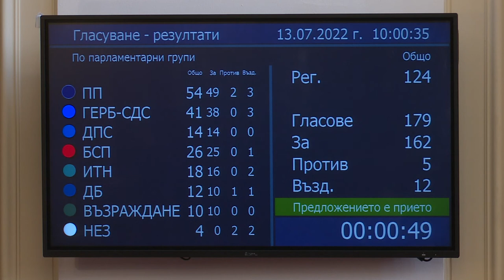НС прекрати пълномощията на Виктория Василева от ИТН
Бившата вече депутатка, която беше част от последните три Народни събрания, заяви, че решението ѝ да напусне групата и парламента е взела сама, като намекна за разочарованието си от липсата на конструктивен политически разговор.